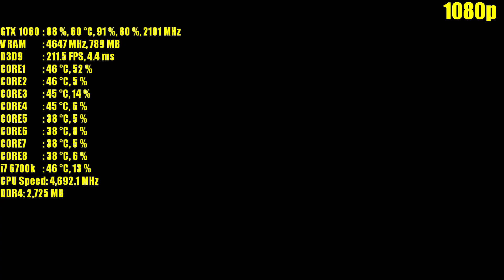Vanquish GTX 1060 6GB OC | 1080p & 1440p | FRAME-RATE TEST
Vanquish GTX 1060 6GB OC & Skylake i7 6700k @4.7GHz frame rate test benchmark. tested at 1080p & 1440p resolutions..

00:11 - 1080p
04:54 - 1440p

Recorded with: Nvidia Shadowplay so add about +2-3FPS
OS: WINDOWS 10 Pro 64bit

CPU: Intel Core i7 6700k Skylake
RAM: ADATA 16GB KIT (4x4GB) DDR4 2800MHz CL17 PC4-22400 XPG Z1 in this test OC to 2999MHz